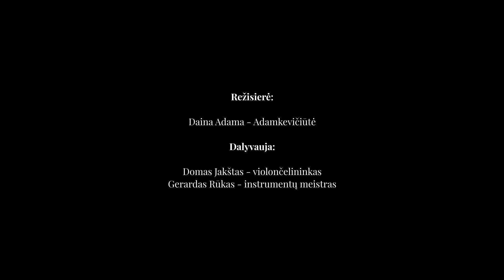Trečia pamoka VIOLONČELĖ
Trečioji pamoka skirta violončelei, apie ją žiniomis dalinasi G. Rūkas ir Šv. Kristoforo kamerinio orkestro violončelininkas Domas Jakštas. Pamokos pradžioje skamba J. Haydno Koncertas violončelei ir orkestrui C-dur, Nr. 1, išryškinant meistrišką violončelės perpratimą klasicizmo epochoje.